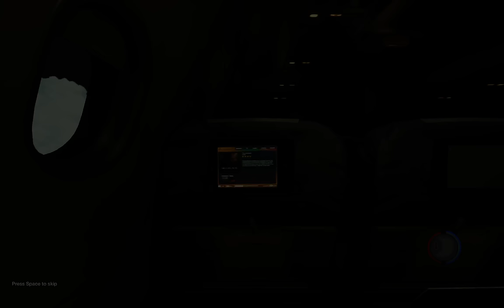The Forest 0.09B: DAS ist neu! Multiplayer Session #2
Ich stelle heute einfach mal die neue Version 0.09B im Multiplayer von The Forest vor - wieder mit dabei im virtuellen Studio: jok3r :)